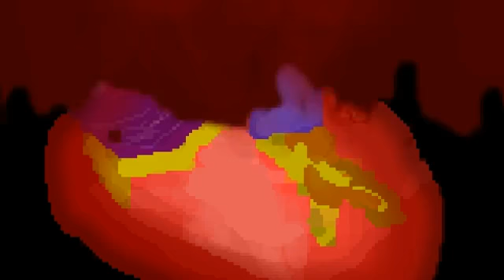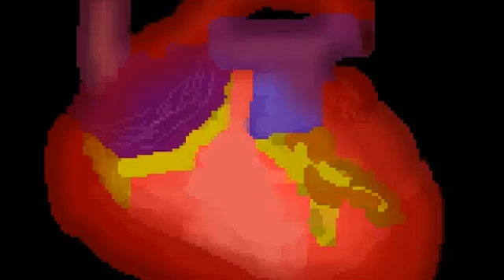Welcome To The Mansion #6 - BUZZ!!!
I am so close to beating this game that i can taste victory! ...or was that the tortilla i had earlier? YUM!!! I promise great games are on the way!